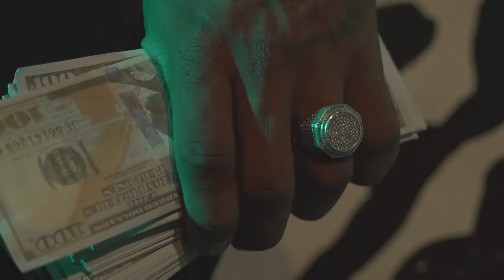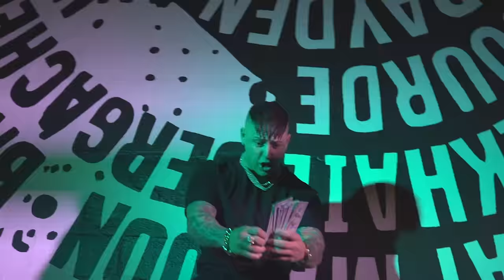El Chichy - La Fama Feat Yildo Valdes (VIDEO OFFICIAL)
El Chichy La Fama  feat Yildo Valdes Videoclip Oficial
Director : An1mala
Prod. by: Fere prowa